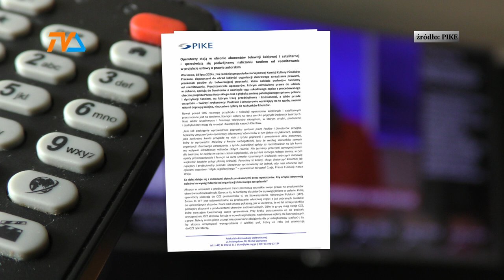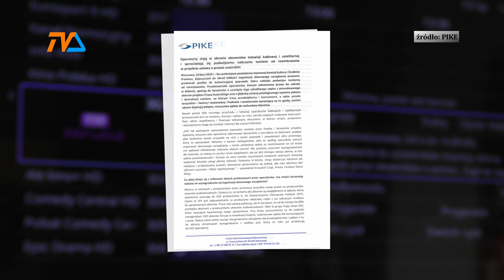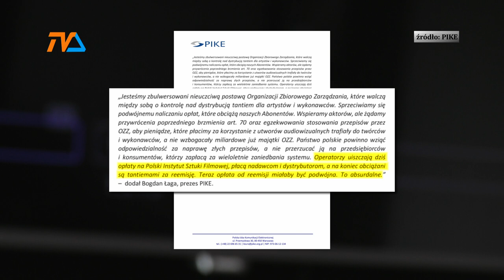Operatorzy kablówek stają po stronie abonentów. |TV SUWAŁKI